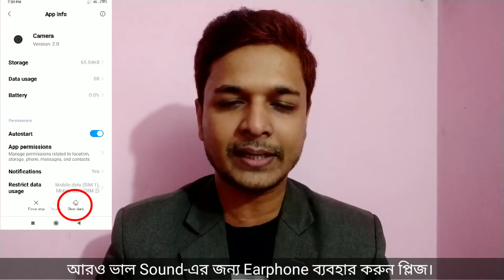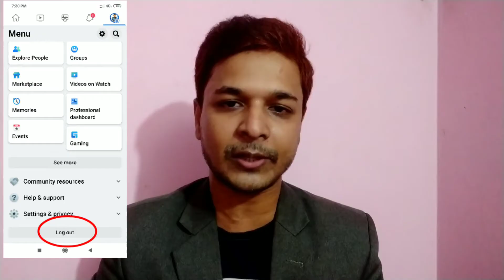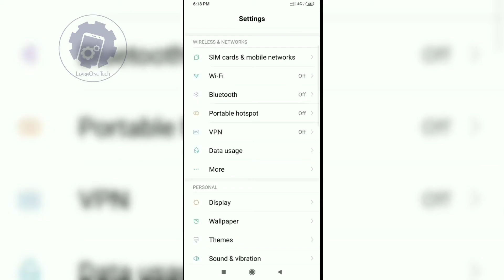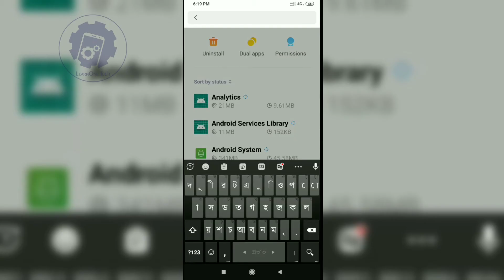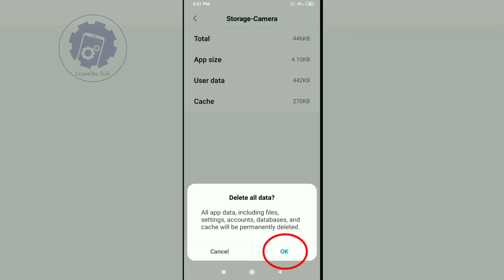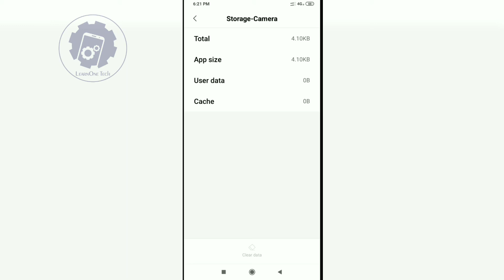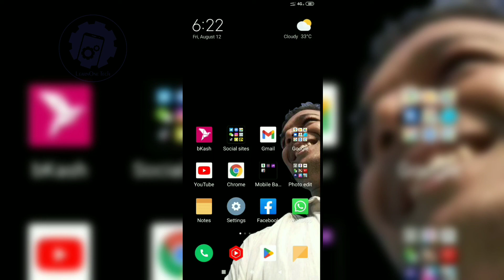[PART-01] Clear Data of an app for Android Phone | মোবাইলের সকল অ্যাপস্ নিজে নিজেই নিয়ন্ত্রণ করুন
Hello friends/viewers
Good day! Hope you are all well. Here I'm trying to explain in depth about how to Delete or Clear Data of an app on Android phone. If you follow the video properly, hope you can delete or clear Application or app data on your android phone.

For SAMSUNG Mobile: Settings --- Apps --- Ebar je appstir 'CLEAR DATA' korte chai seti khuje ber korte hobe othoba Search yer ghore appstir name likhle seti niche chole asbe tar upor click korbo --- Storage --- Manage Storage --- CLEAR DATA/CLEAR ALL DATA

For VIVO Mobile: Settings --- More Settings --- Applications --- All --- Ebar je appstir 'CLEAR DATA' korte chai seti khuje ber korte hobe othoba Search yer ghore appstir name likhle seti niche chole asbe tar upor click korbo --- Storage --- CLEAR DATA --- CLEAR

For OPPO Mobile: Settings --- App Management --- App list --- Ebar je appstir 'CLEAR DATA' korte chai seti khuje ber korte hobe othoba Search yer ghore appstir name likhle seti niche chole asbe tar upor click korbo --- Storage Usage --- CLEAR DATA/CLEAR ALL DATA

For HUAWEI Mobile: Settings --- Apps --- Apps --- Ebar je appstir 'CLEAR DATA' korte chai seti khuje ber korte hobe othoba Search yer ghore appstir name likhle seti niche chole asbe tar upor click korbo --- Storage --- CLEAR DATA/CLEAR ALL DATA